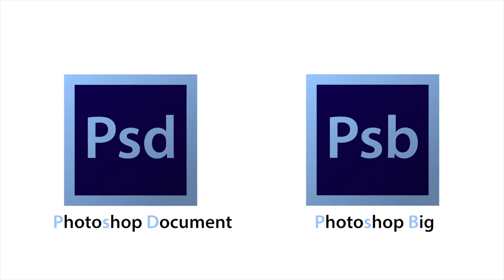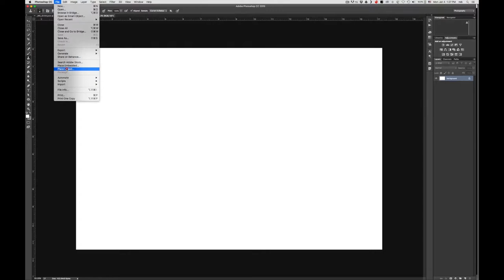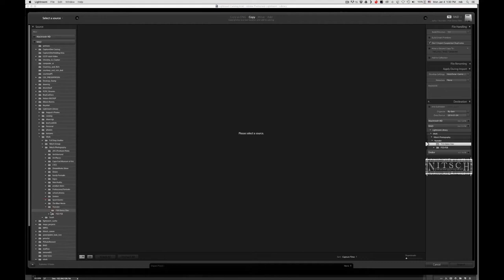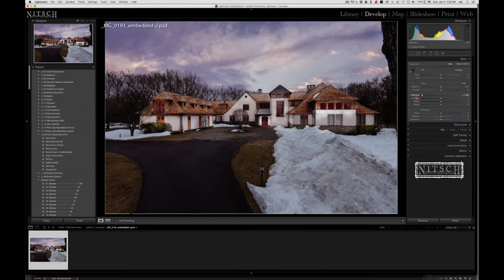Ep 5 - Progress vs. Perfection, PSB vs. PSD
I delve into and dissect the early concept of this channel by tearing apart a photoshop tutorial video I made a few years back.  You will get some philosophy AND learn how to use PSB files in Lightroom!

mail stuff here:
rob nitsch
pob 2208
brewster MA 02631